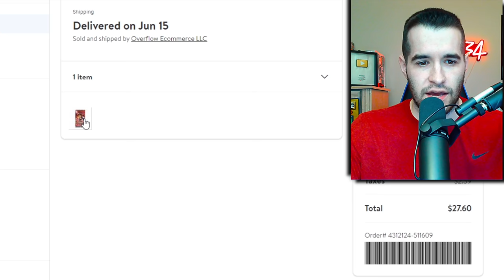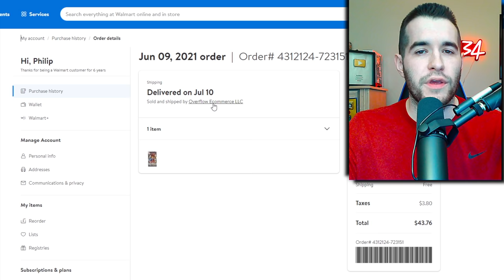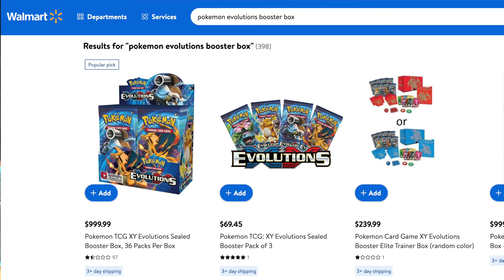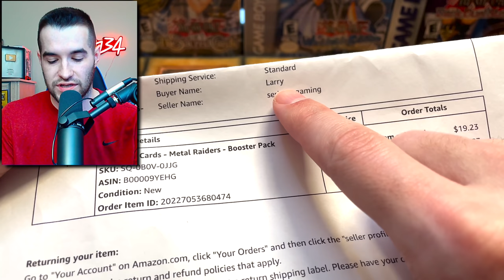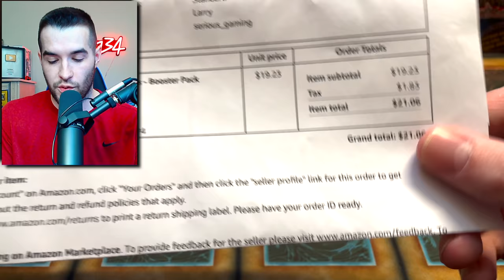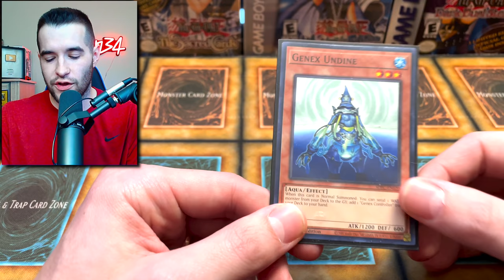Walmart Is SCAMMING People With Fake Cards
GHOSTS FROM THE PAST 2 PRE-SALES ARE HERE!

➤TCGPlayer Link!